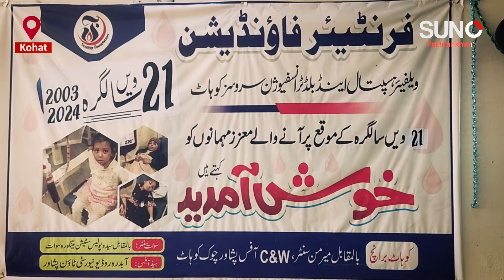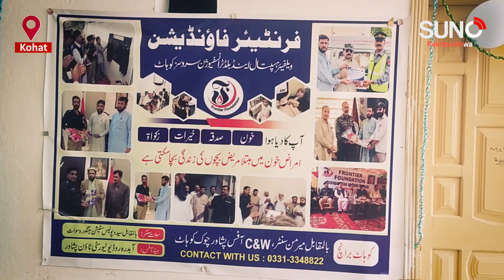Celebrating 21 Years of Frontier Blood Foundation in Kohat"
Join us as we commemorate the 21st anniversary of the Frontier Blood Foundation in Kohat! This special event brought together the vibrant youth of the Pakistan Army, local district administration, political leaders, and social organizations. Experience the spirit of community and dedication as we highlight the Foundation's impact on healthcare and blood donation efforts. Witness inspiring speeches, heartfelt tributes, and the collective commitment to saving lives in our region. Don't miss this celebration of service and solidarity!